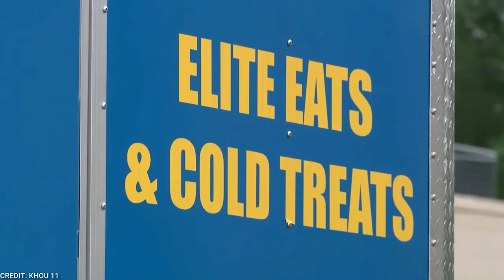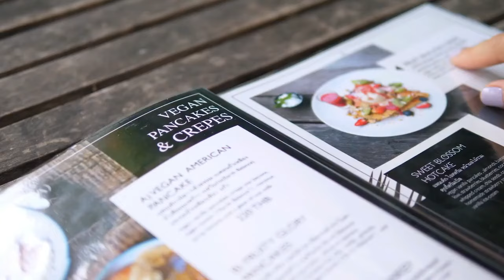NEWS: Armed Grandma Shoots Houston Robber Attempting To Rob Her!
Armed Grandma Shoots Houston Robber Attempting To Rob Her

Unexpectedly, a grandma with courage, grit, and a loaded gun saves the day in the center of Houston. What happened that day?
This is a story of courage and wits so stay on the edge of your seats as we cover the story! A stunning story of bravery and self-defense occurred in the busy streets of Houston, Texas. A daring thief attacked a grandmother's food truck, forcing her to defend herself with her gun in a life-or-death situation. She bravely addressed the threat while carrying a loaded firearm, inspiring amazement in the criminal underworld.

news,robber,texas,houston,grandma,grandmother protected,robbery,robbery in texas,breaking news texas,grandma shoots,robbery attempt

Keep in mind that some of the statements in our videos are ironic.

Please note that we respect all creators on youtube, we genuinely look up to the creators used in our videos. We are accommodating to all!
We will with no hesitation make the adjustments that both parties are happy with.